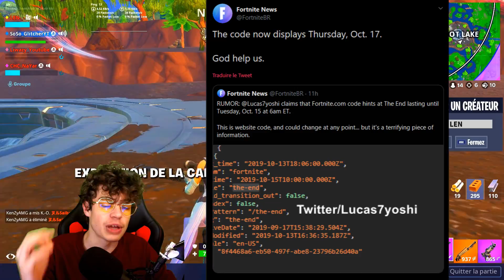Le CHAPITRE 2 de Fortnite DISPONIBLE..?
→ Me soutenir sur Fortnite : LEN (Merci)